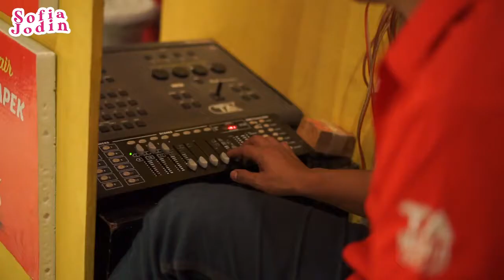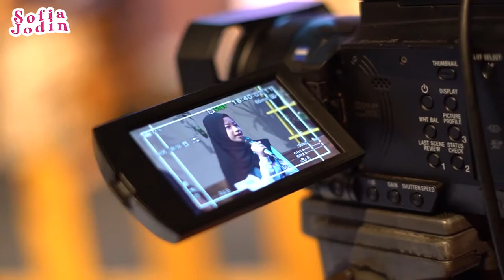Sofia Jodin Talkshow & Perform di Acara Nyampursari TATV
Dengerin lagu karya Sofia Jodin ♪

Cek disini ya untuk Official Sofia Jodin

Contact person Sofia Jodin :
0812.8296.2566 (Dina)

☕️ Kirim dukungan untuk mengembangkan channel JodiTV dengan Transfer GOPAY / DANA / LinkAja / OVO / (QRIS) Klik link berikut